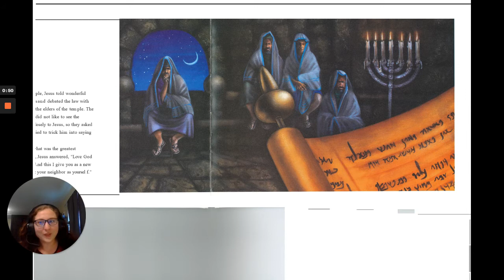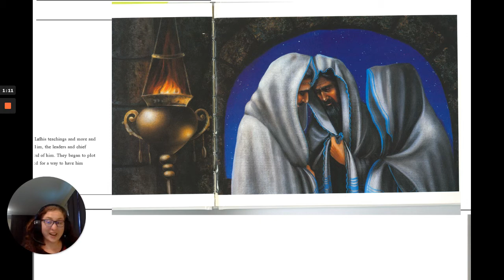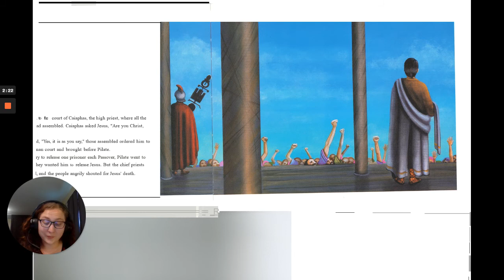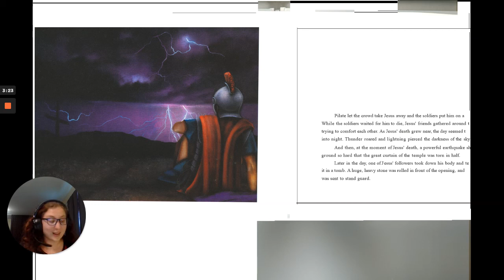Easter Stories - The Easter Story for Good Friday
"Easter Stories" continues with "The Easter Story", for Good Friday.